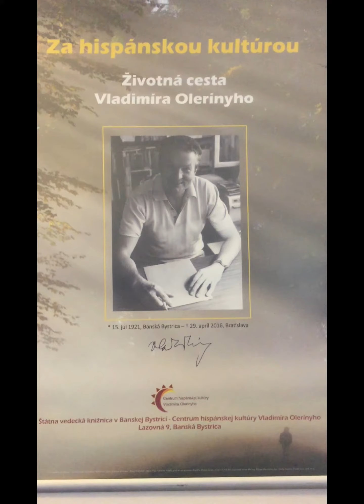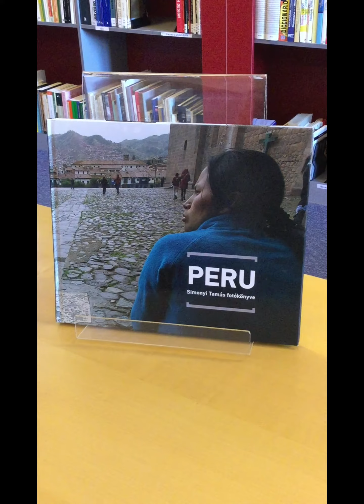Knižnica z druhej strany pultu online - časť 4f: Oddelenie medzinárodnej spolupráce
Centrum hispánskej kultúry Vladimíra Olerínyho